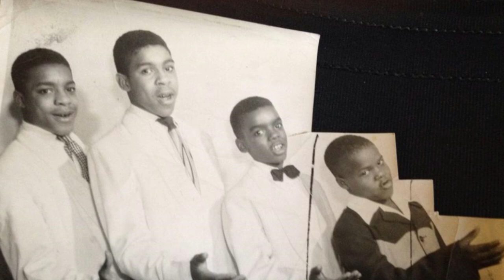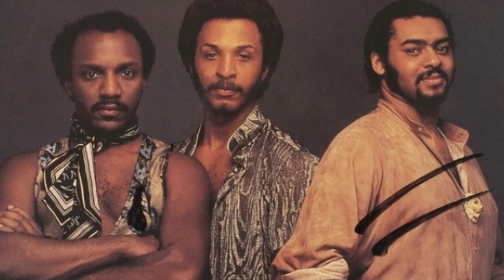THE ISLEY BROTHERS Tragic Rise and Fall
The Isley Brothers are an iconic vocal group that has been a mainstay in the music industry for over six decades. The group was founded in the 1950s by brothers O'Kelly, Rudolph, and Ronald Isley, and they are known for their soulful R&B sound, infectious melodies, and their ability to blend different genres of music to create a sound that is uniquely their own.
Sadly, over the years, the Isley Brothers have lost many of their original members to illness and other causes. In this essay, we will take a look back at the history of the Isley Brothers, their contributions to music, and the members who have passed away.